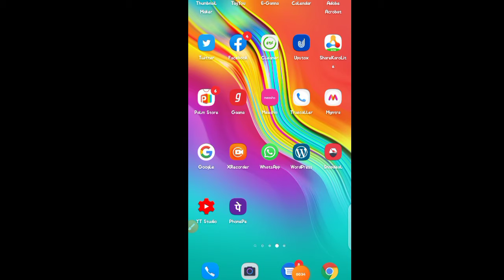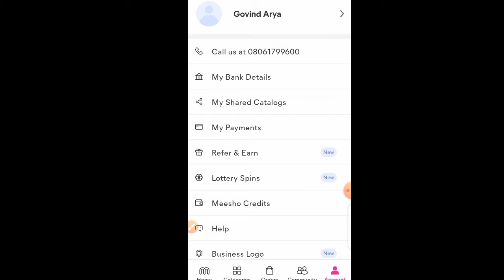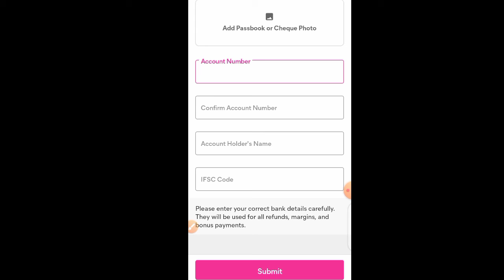meesho app me bank account link kaise kare | meesho app me bank kaise jode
hello doston swagt h aap sabhi ka hamare youtube channel me.aaj ki is video me hmne apko bataya ki meesho app me bank account ko link kaise kare.doston agr aap bhi meesho app me bank account ko link karna chahate h to is video ko pura dekhiye.